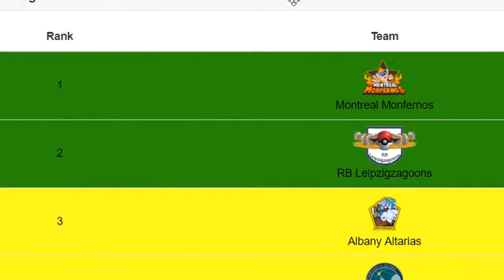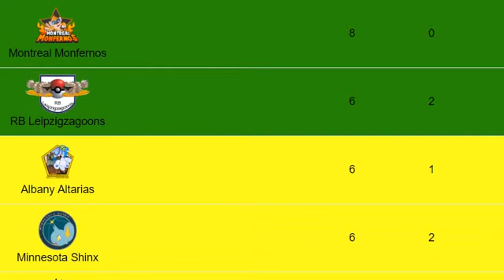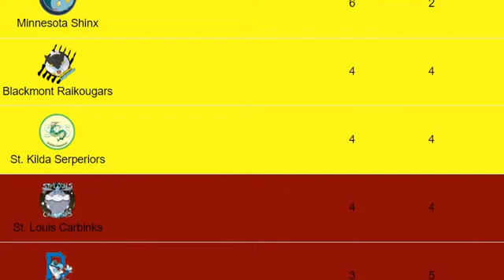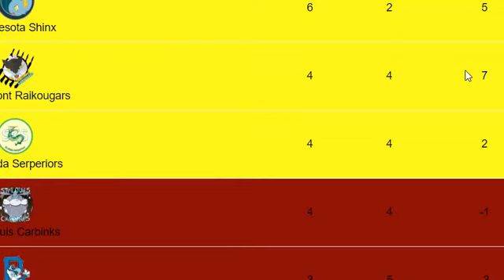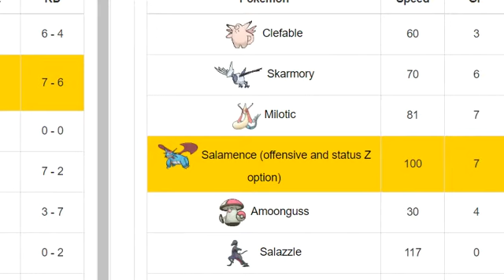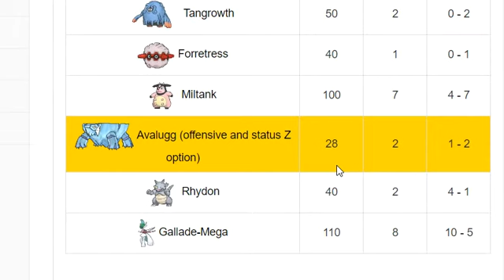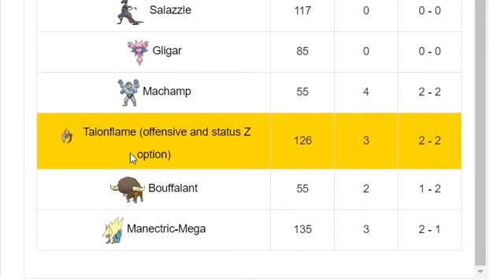PBF S9 W8 VS Wisbech Town Weezings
PBF-